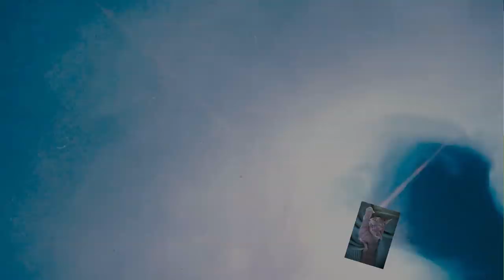Acryl gießen (391) Cloud Effect mit der Holzlasur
Hallo zusammen, heute das letzte Bild mit der Holzlasur mit Lösemittel. Es gabeinen schönen Cloud Effekt.